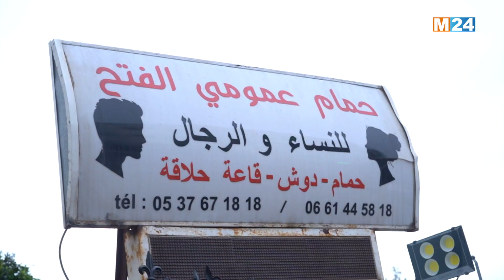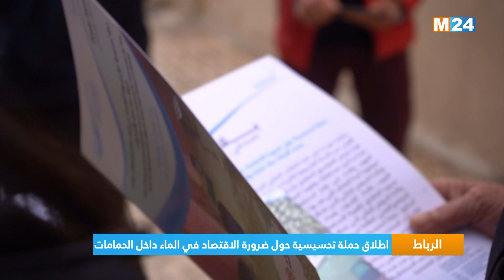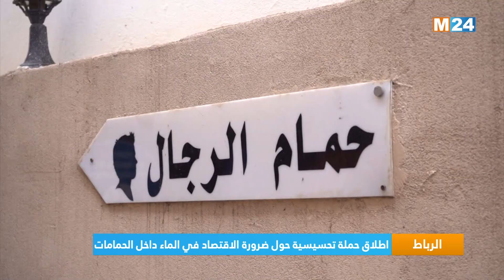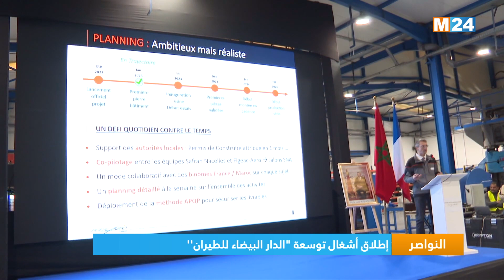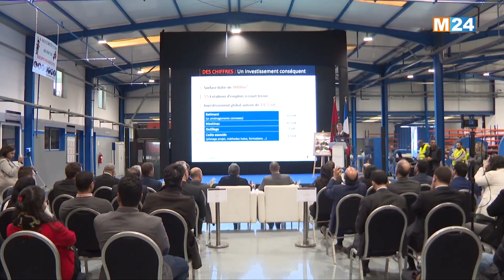نشرة السابعة صباحا ليوم الأربعاء 18 يناير 2023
.M24TV نشرة السابعة صباحا ليوم الأربعاء 18 يناير 2023 من تقديم مها الصالح على

لمتابعتنا

لتحميل التطبيق